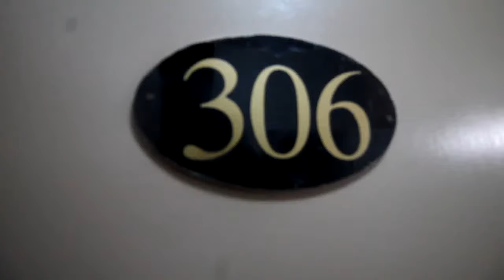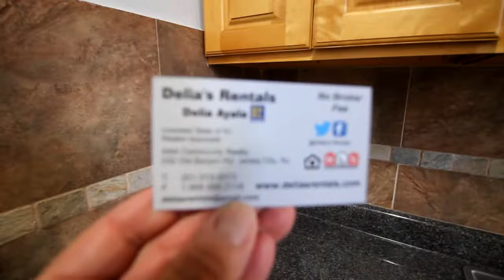19 Kensington Ave unit 306 Call Delia Gorgeous Two Bedrooms